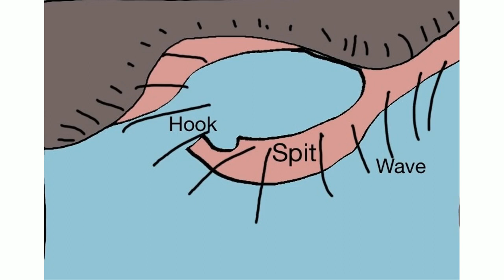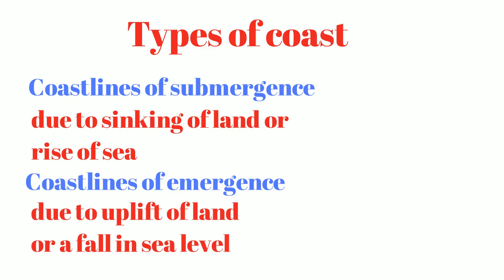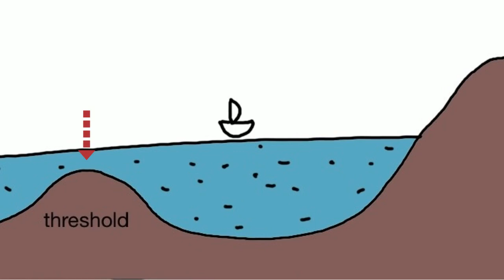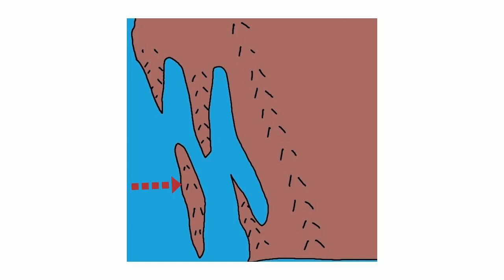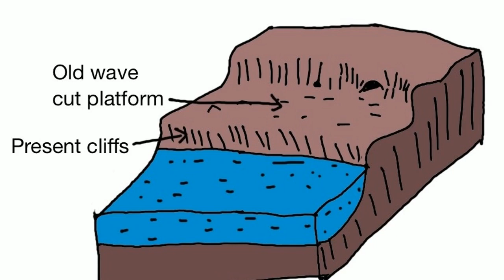Geography Ch 10 Part 2/2- Coastal Landforms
This is part 2 of Chapter 10 of Geography series.

In this video you will learn about Coastal Landforms. Many topics will be covered like coastlines of submergence, coastlines of emergence, ria coasts, fiord coasts, Dalmatian coasts, estuarine coasts, uplifted lowland coast, emergent upland coast etc. Videos are inspired from a book by G C Leong.

References-
Certificate Physical and Human Geography by G C Leong